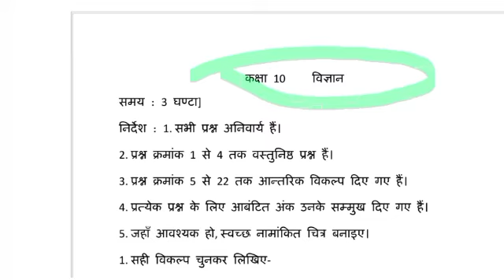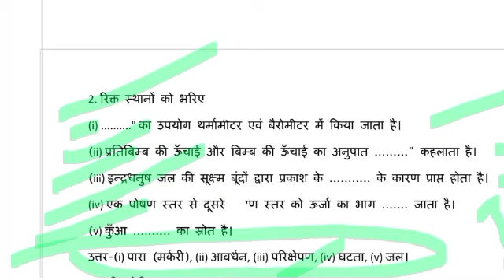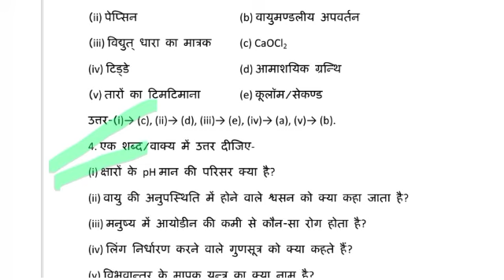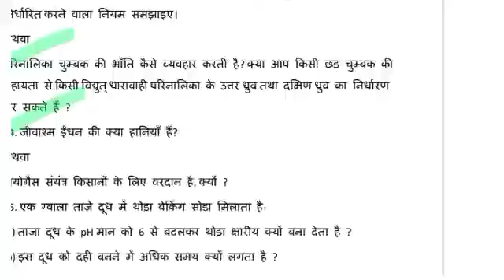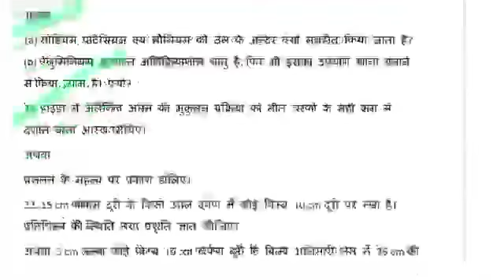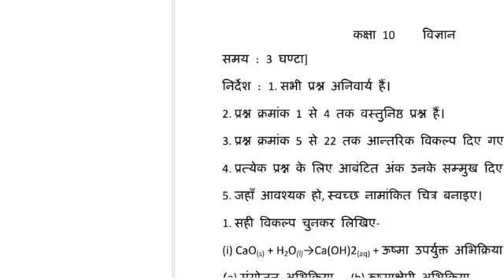कक्षा 10वी भूगोल अर्द्धवार्षिक पेपर 2021-22 I class 11th hindi halfyearly Real paper solutions mp